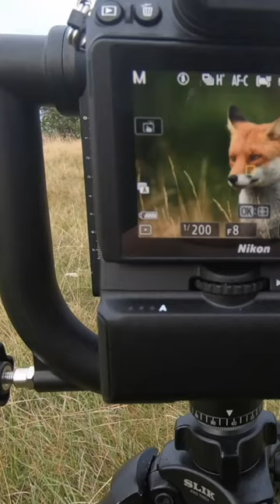Red Fox - Nikon Z6ii (Irish Wildlife Photography)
Images taken with the Sigma 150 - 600mm (C) along with the Nikon Z6 ii.
Vlogging with the GoPro Hero 7 Black